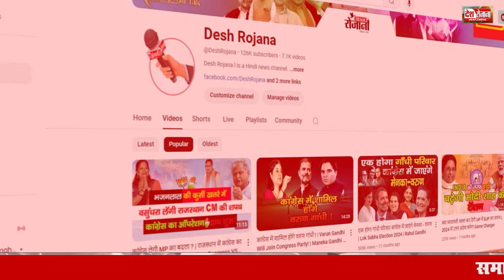दीपक मंगला पलवल विधायक | Deepak Mangla Latest Exclusive Interview | Palwal News